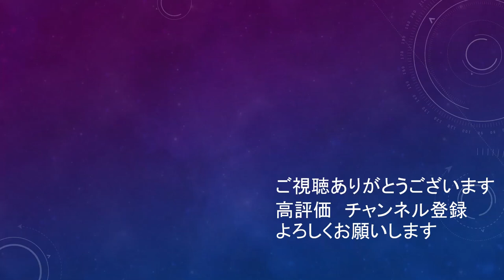試合中の感情表現が豊かな東口順昭